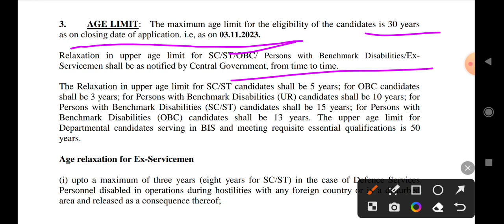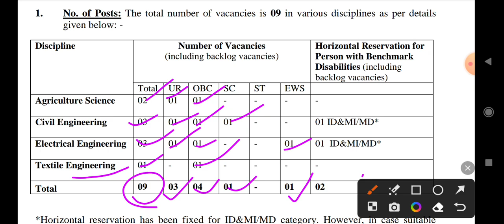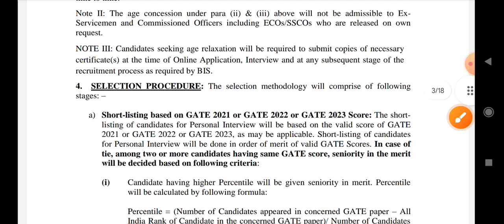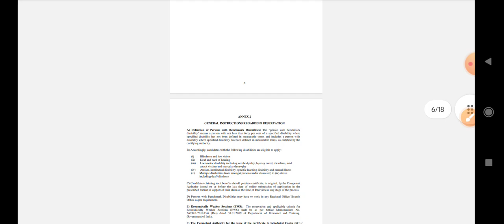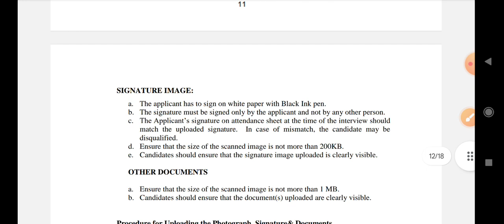ఫుడ్ డిపార్ట్మెంట్ జాబ్స్||No fees,No experience||లక్షరూపాయల జీతం||online application||BIS JOBS